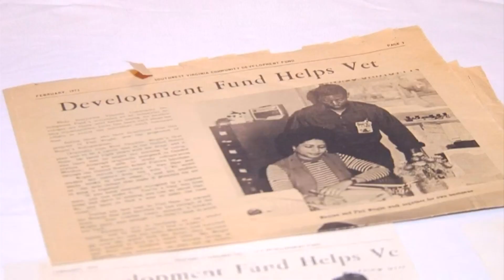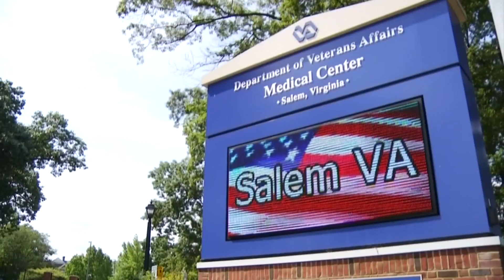Hidden figure in Roanoke: The first Black man to own a refrigeration and AC business in the city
The true backbones of our community are the people who often go nameless and thankless.